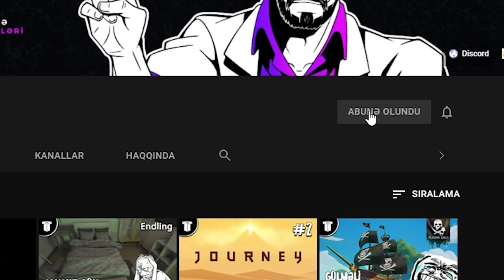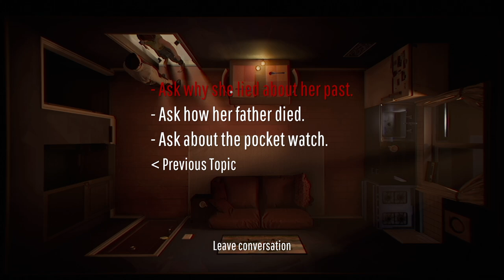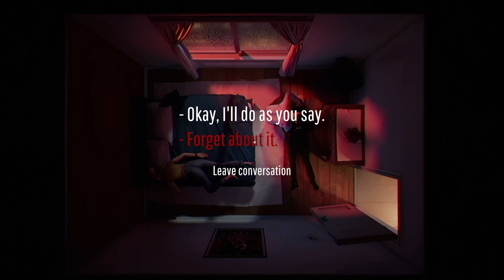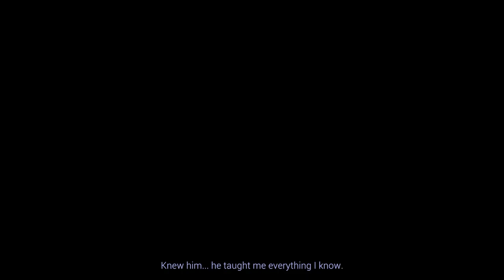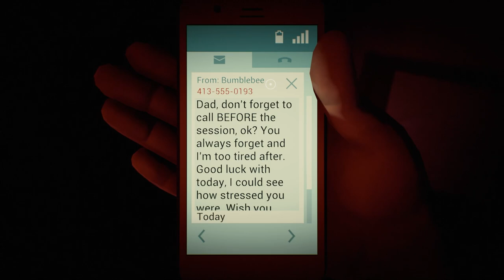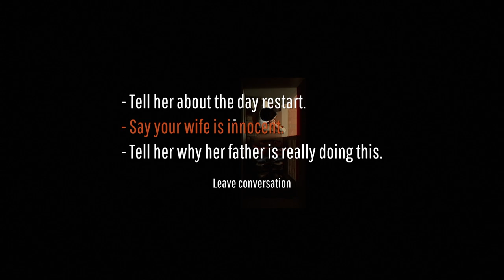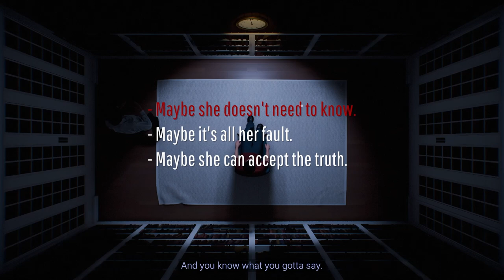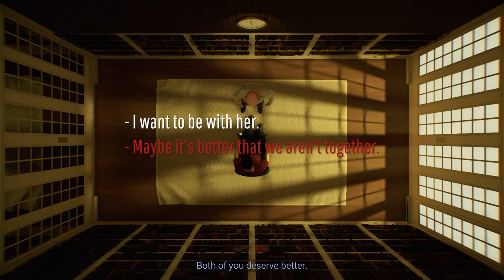ZAMAN KƏSİYİNDƏ QALMIŞ İNSAN | Twelve Minutes (+ gizli sonluq)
Twelve Minutes oyunu, azərbaycan dilində!
Twelve Minutes - zaman kəsiyində mahsum qalmış bir insanı haqqında interaktiv triller oyunudur. Baş qəhrəman evə qayıdır, 12 dəqiqə sonra isə polis onun arvadını tutur və atasının qətlində ittiham edir. Nə baş verir? Qatil kimdir? Polis niyə keçəldir?
Xoş izləmələr!